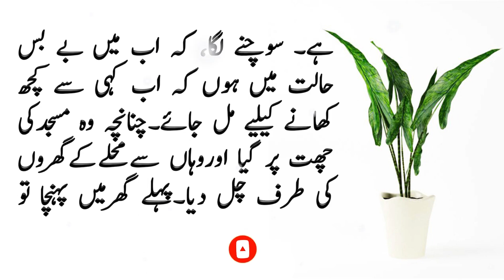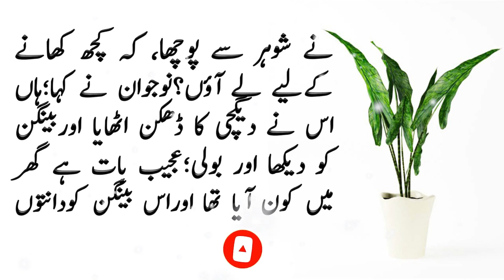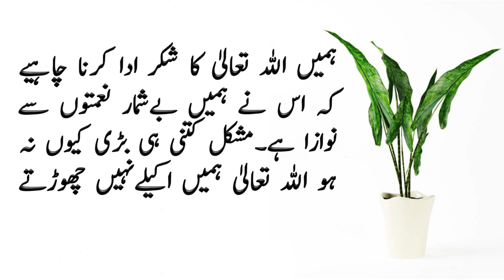Best Urdu Moral Story | A Young Boy Story | Sabaq Amoz Kahani | Hindi/Urdu | Ikhlaqi Kahani